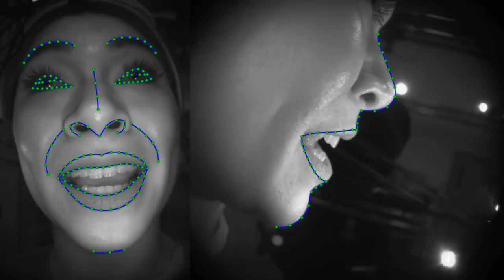Digital humans exist | Andy Wood | TEDxManhattanBeach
Digital humans are already amongst us, says Andy Wood. Leading an effort to reach new frontiers of computer vision, Andy discusses what life might be like if we have digital doubles and introduces us to Siren, an incredibly life-like synthetic human, who shows us just how blurry the lines are becoming between humans and computers. Digital Visionary This talk was given at a TEDx event using the TED conference format but independently organized by a local community.